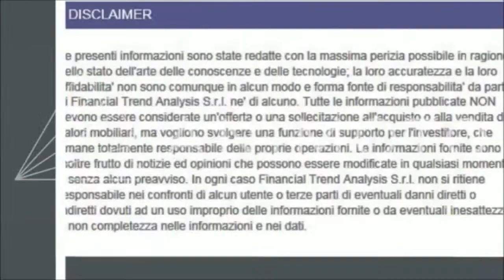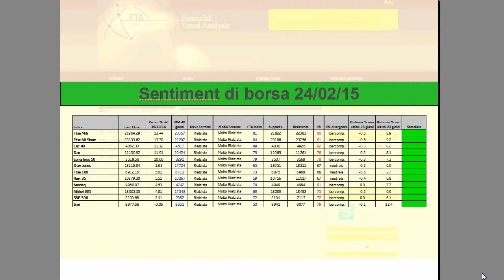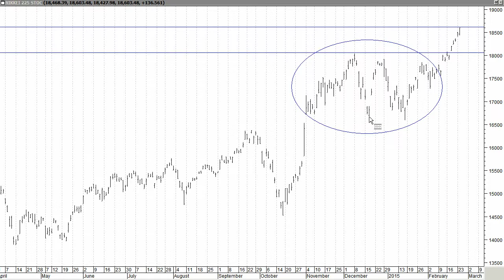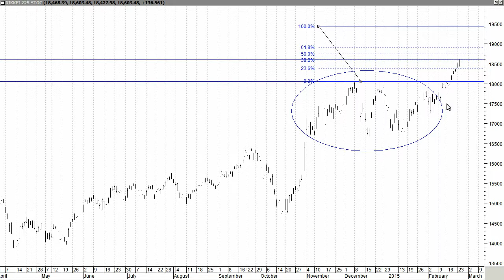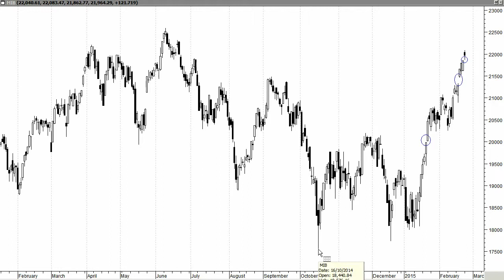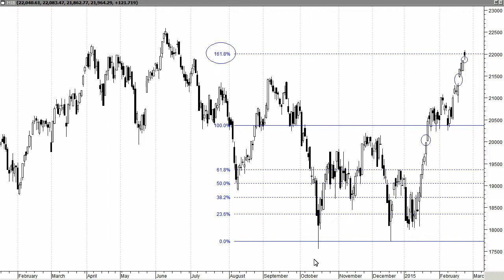My Edited Video